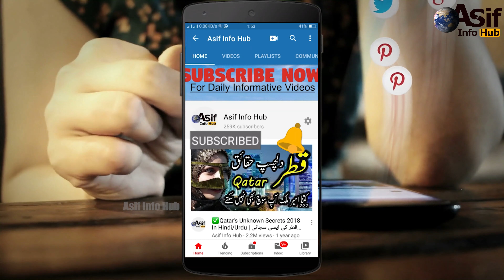Unbelievable Things Caught On Camera In Hindi/Urdu